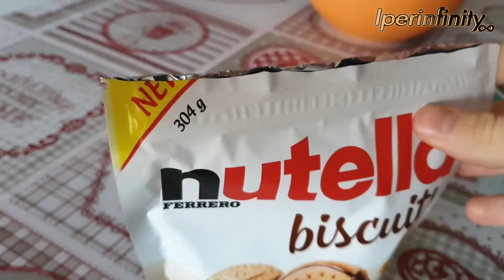Nutella Biscuits Breakfast [Iperinfinity]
I bought these New Nutella Biscuits and i tried it for Breakfast in milk... They are Very Good! :)